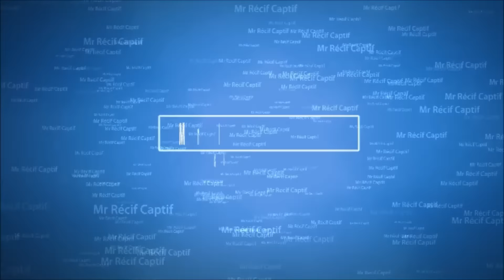Acclimatation étoiles de mer, escargots et oursins - Mr Recif Captif #116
Acclimater des étoiles de mer ça fait toujours peur, car l'animal est sensible a l'air et une bulle peut lui être mortel.
idem pour escargots et oursins

Liens :
►Mon Site Internet :

►Vous pouvez nous soutenir via vos achats Amazon (gratuit & transparent pour vous) :